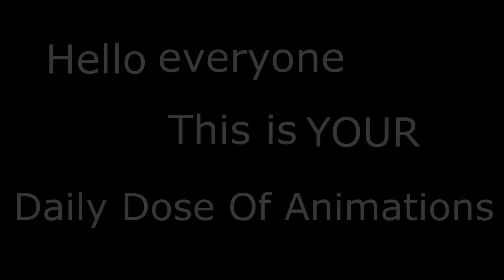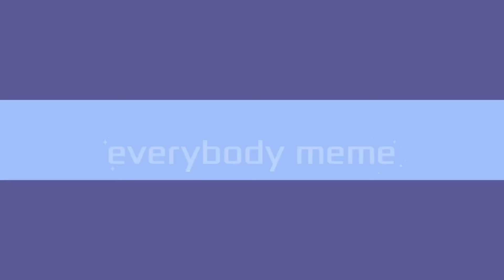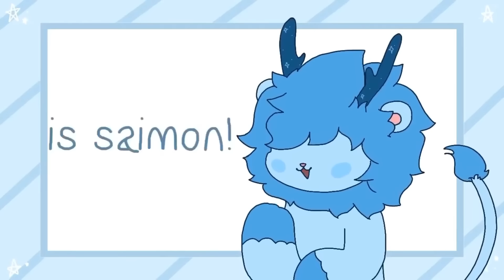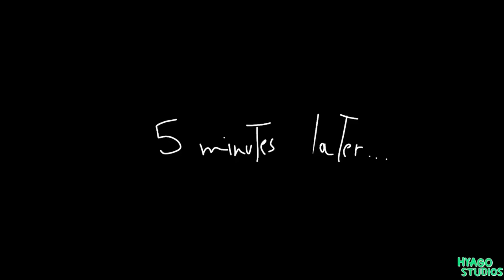TOP 10 Rainbow Friends EPIC Moments 😂 | Rainbow Friends Animations Roblox pt.33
➰ Socials :
Rainbow Friends meme, Rainbow Friends Meme Animation Compilation, Rainbow friends Top 10 animations memes,  funny memes